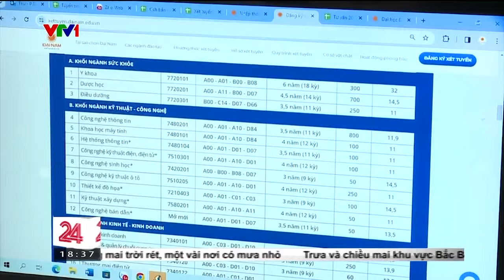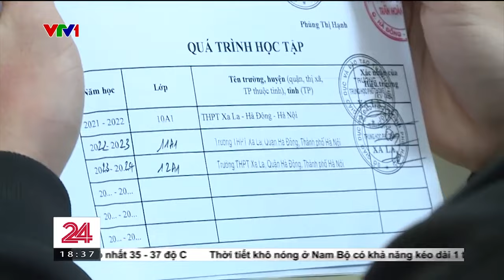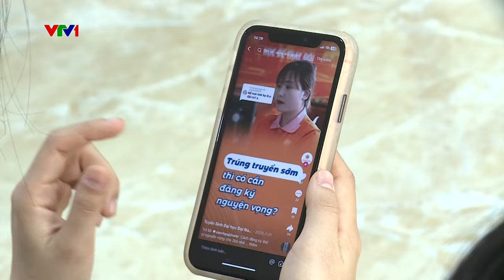NĂM 2024, TRƯỜNG ĐH ĐẠI NAM CÓ NHỮNG PHƯƠNG THỨC XÉT TUYỂN SỚM NÀO?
🔔[Tuyển sinh 2024]: Đại học Đại Nam nhận hồ sơ xét tuyển sớm năm học 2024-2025 với 2 phương thức:
1. Xét tuyển thẳng theo quy định của Bộ GD&ĐT;
2. Xét học bạ theo tổng điểm lớp 11 + điểm kỳ 1 lớp 12 hoặc xét học bạ cả năm lớp 12.
💥Ưu thế khi chọn xét tuyển sớm tại DNU:
👉Cơ hội trúng tuyển cao;
👉Khỏi lo áp lực trước mỗi kỳ thi;
👉Thoả sức chọn lựa ngành học yêu thích với 36 ngành theo nhu cầu xã hội, nhiều ngành hot như: công nghệ bán dẫn, hệ thống thông tin, công nghệ tài chính, công nghệ điện, điện tử, tâm lý học…
👉Đặc biệt, từ năm 2024 ĐH Đại Nam đưa học kỳ quốc tế vào chương trình đào tạo: SV có cơ hội sang nước ngoài học tập và tại các trường ĐH uy tín và làm việc ở nước bạn.
📛Cơ hội trở thành sinh viên toàn cầu với DaiNam University.
🚸Nhanh chân lên các bạn ơi!